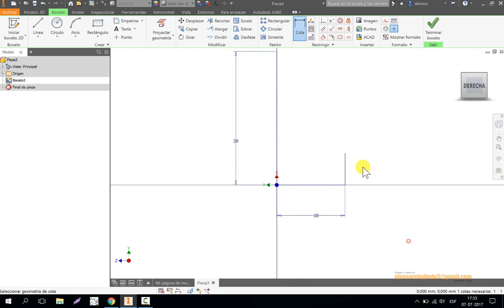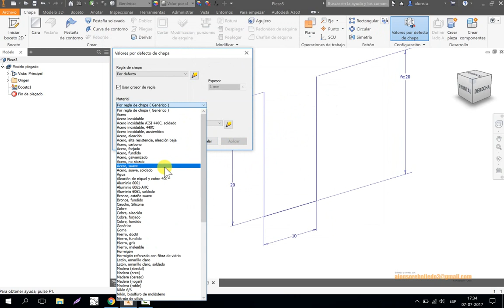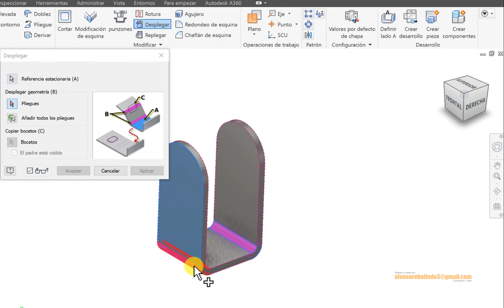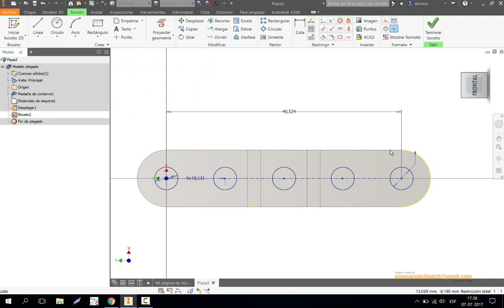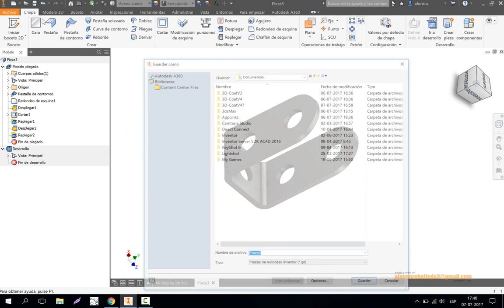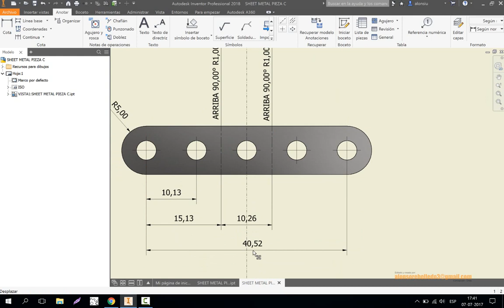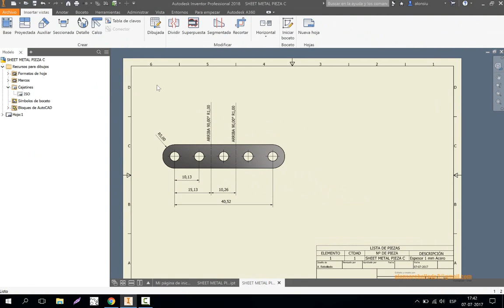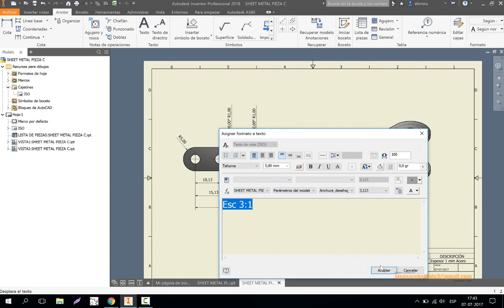SHEET METAL MECANO PIEZA C y DIBUJO TÉCNICO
Construcción de pieza tipo "C"